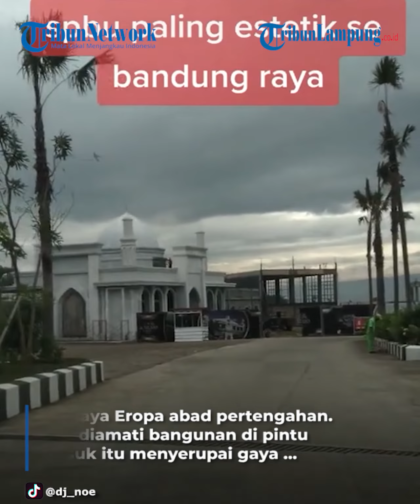Viral SPBU Estetik Bergaya Eropa di Bandung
Dilansir dari Instagram pewarta.id, Minggu (27/2), area pengisian bahan bakar tersebut sangatlah unik, di mana pada bagian pintu masuk terdapat sebuah gapura besar berbentuk bangunan lawas putih.
Selain itu, di sisi pintu masuk dan ke luar juga terdapat bangunan menyerupai tembok dengan desain serupa. Diketahui SPBU ini disebut-sebut sebagai SPBU paling estetik se Bandung Raya.
Umumnya pom bensin akan berisi beberapa derek mesin bahan bakar dengan atap yang besar dan luas tanpa tambahan ornamen lain.
Namun sebuah SPBU di Wilayah Bandung Jawa Barat baru-baru ini mencuri perhatian karena memiliki bentuk yang tak biasa sebagaimana dilansir dari Instagram @Warta.ID Minggu 27 Februari 2022.
Area pengisian bahan bakar tersebut terbilang unik di mana pada bagian pintu masuk terdapat sebuah gapura besar berbentuk bangunan lawas putih.